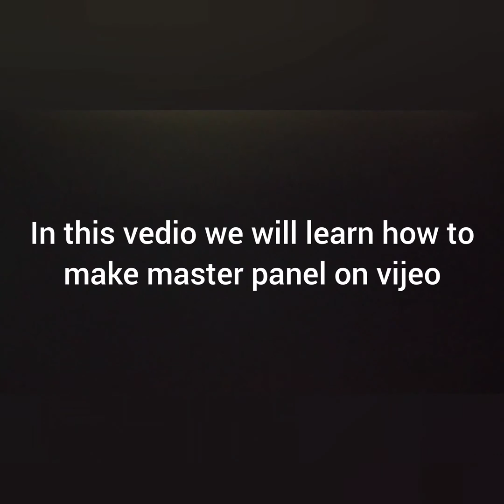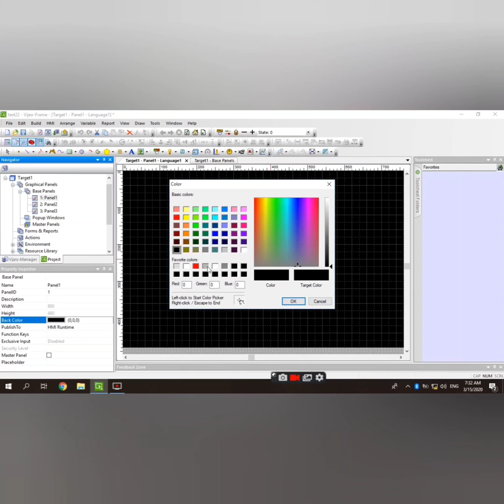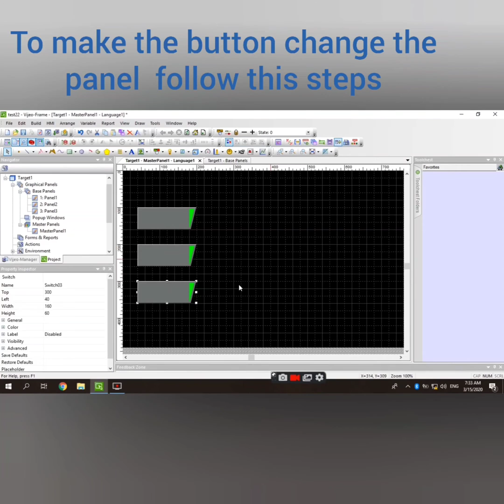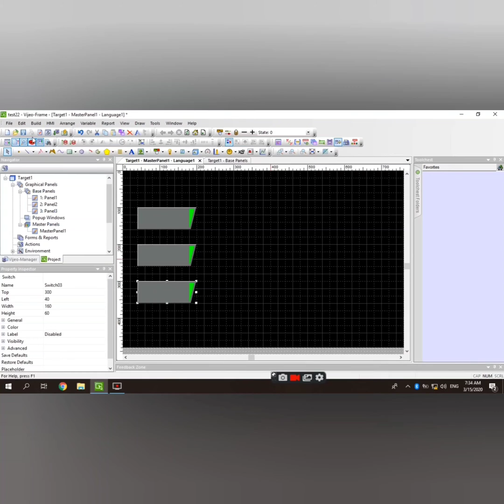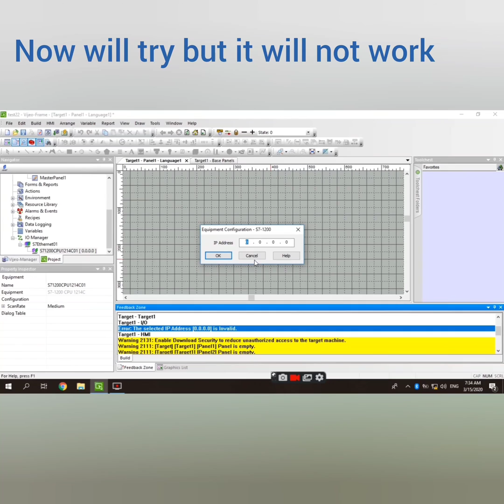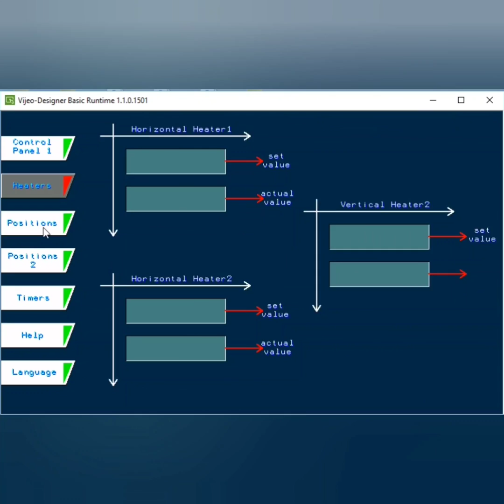How to create master panel in vijeo software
1_ create project
2_ create button to move between panels
3_ create master panel and simulate it